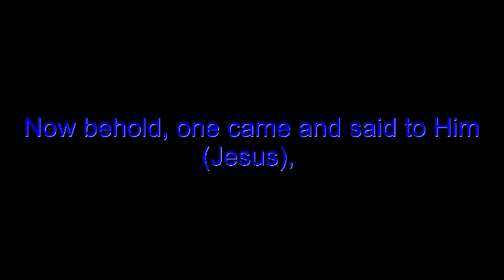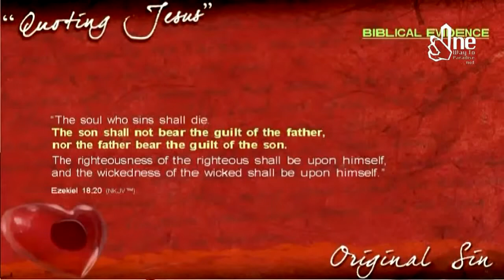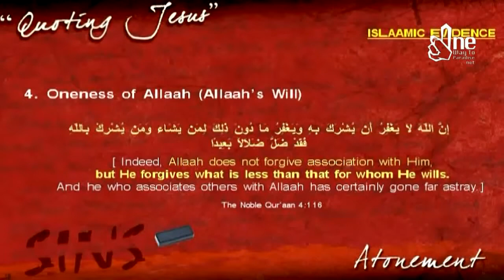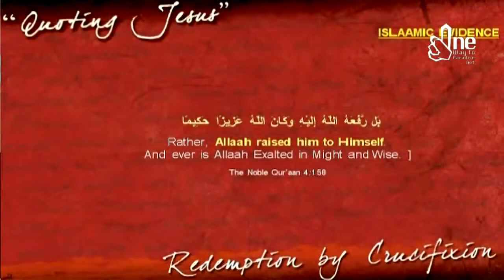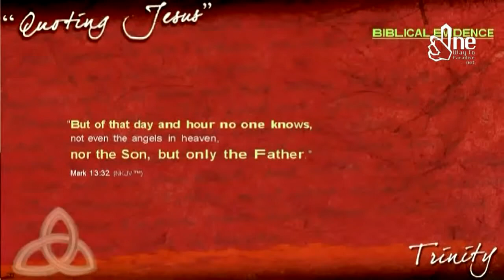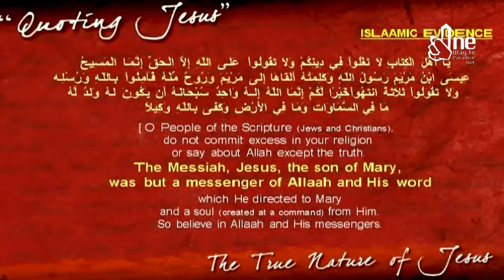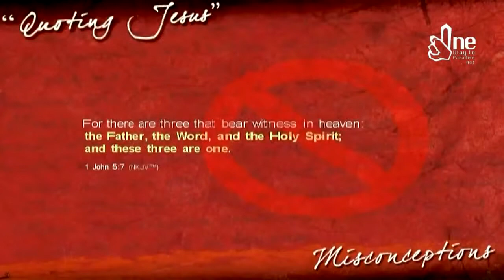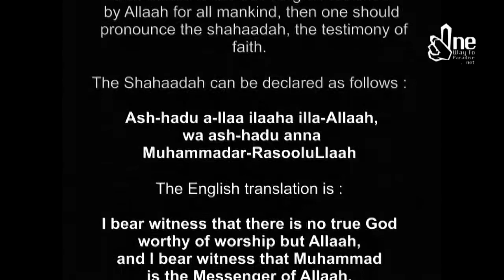Quoting Jesus Message for the Christians by Abu Mussab Wajdi Akkari